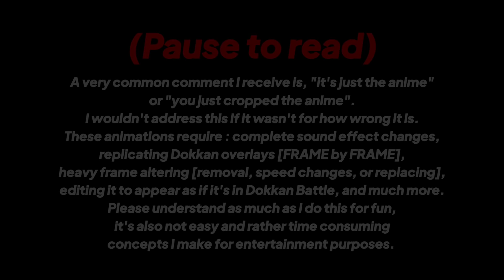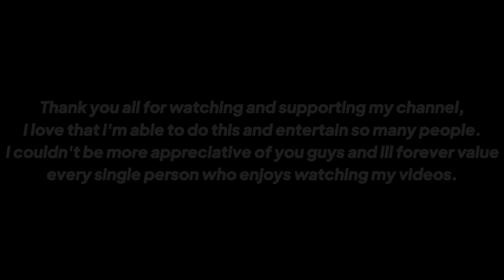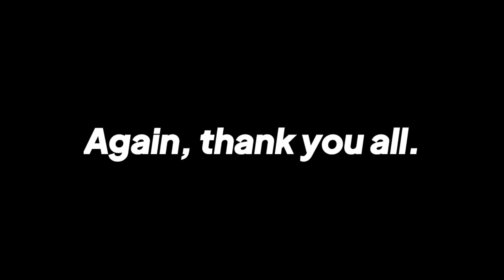Fan-Made Dokkan Animations Compilation (2021) ファンメイドドッカンアニメーション編集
[0:21] Vegito & Gogeta Animations

[1:14] Super Vegeta Animations

[1:49] Revival Skills

[3:39] LR Majin Vegeta SA Revamp

[4:03] LR SS4 Active Skill Revamp

[4:22] Future Gohan & Ultimate Gohan Animations

[5:18] SS Rosé SA Animation Recreation

[5:42] New Transformation Concept Summon Animation

[6:48] Broly VS Family Kamehameha Summon Animation

Video Title : Fan-Made Dokkan Animations (Compilation) ClashX